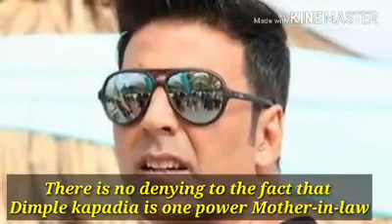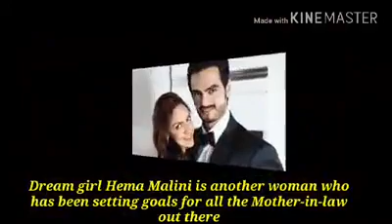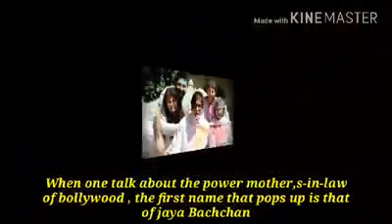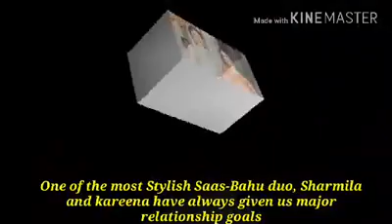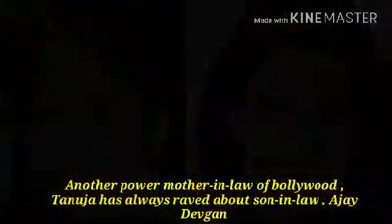Top 7 PowerFull Sasu Maa in Bollywood 2018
Top 7 PowerFull Sasu Maa in Bollywood 2018 | Top 8 Stylish Nanand Bhabi Jodi in 2018 | Top Stylish sasur Bahu in Bollywood 2018 | Bollywood 10 high grossing Movies in 2018 | Top 10 bollywood high grossing movies | 10 best bollydwood movies | Best Bollywood movies | Top 10 bollywood movies | Top 10 Super Hit 10 Bollywood movies in 2017/2018